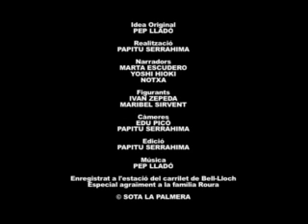El mono (Yoshihira Hioki) - Narradores/Storytellers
Cuento tradicional japonés. Forma parte de la producción "Cuentos en la estación" (2005). Idea de Pep Lladó y realización de Papitu Serrahima.